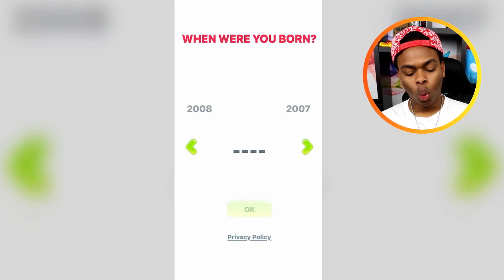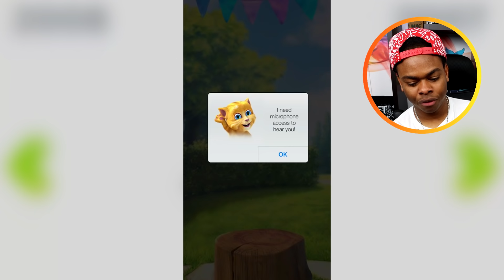Testing The CREEPY TALKING GINGER App for the First Time!